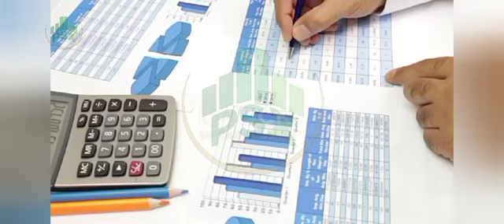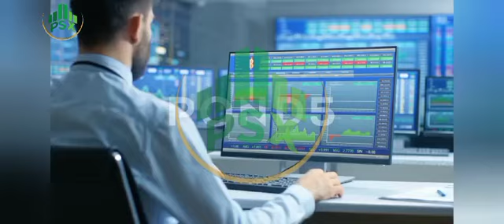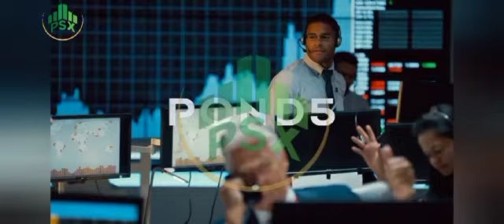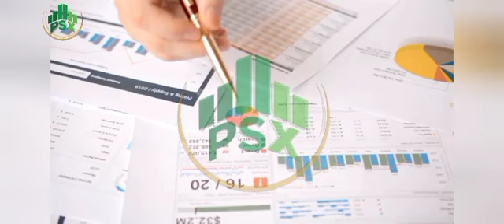IT company has announced exciting dividend & bonus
Learn how investing in IT stock can potentially make you a millionaire! This video explores the ins and outs of investing in the booming IT industry, providing valuable insights and tips for success. Don't miss out on this opportunity to grow your wealth and secure your financial future.